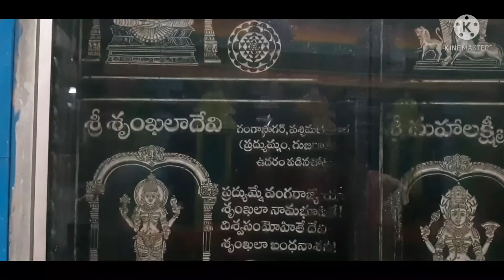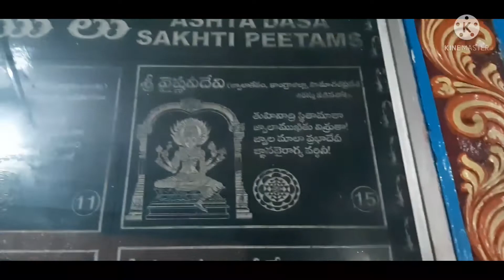సికింద్రాబాద్ వరసిద్ధి వినాక టెంపుల్ టూర్/ఆడపడుచుతో satya Lakshmi vlogs